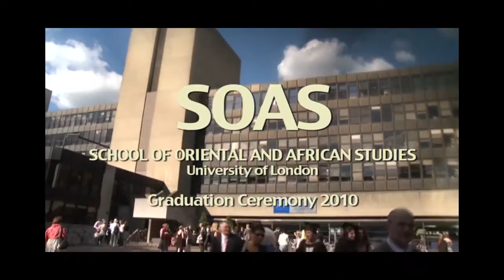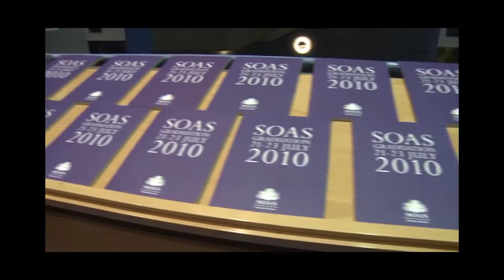Grupo Lokito playing at the 2010 SOAS Graduation - with wrong date title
This video is from the 2010 SOAS Graduation Ceremony and shows the introductory music by Grupo Lokito.

Grupo Lokito re-connects Latin and Congolese music in an exuberant explosion of sound. Cuban Rumba was a hot trend in West African music in the 1950s, and the group brings this style to life with their own fresh take on it. Lokito features 'world-famous at home' guitarists Burkino Faso and Limousine, and top salsa pianist and SOAS performance teacher Dr Sarah McGuinness, fusing their extensive experience in their respective musical traditions into a new and exciting style that can only be classified as 'Lokito'.